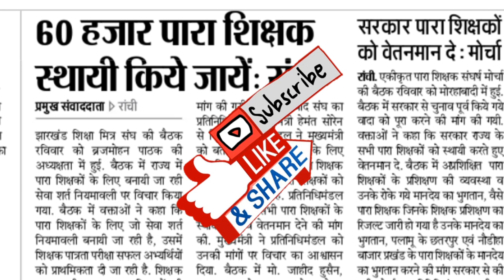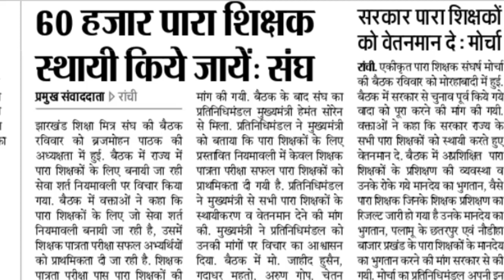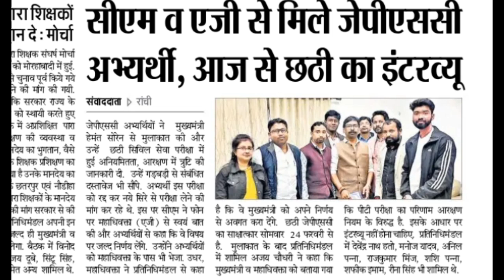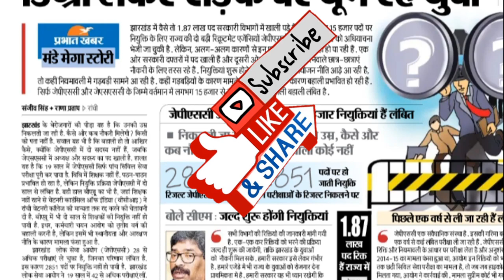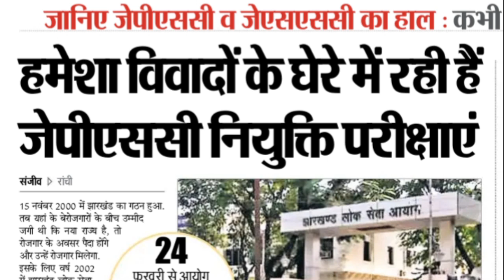पारा शिक्षक स्थायीकरण, झारखंड भर्ती 15000 पदों पर,Para teacher today news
झारखंड राज्य के पारा शिक्षक 60000स्थायीकरण किए जाएंगे। पारा शिक्षक संघ की बैठक में निर्णय लिया गया कि जो नियमावली बन रही है उसमें 10000 शिक्षक को ही स्थायीकरण किया जा सकता है जिसमें कि संघ की ओर से मांग किया गया और मुख्यमंत्री को ज्ञापन सौंपा गया कि वह 60000 पारा शिक्षक को स्थायीकरण करें।

जेपीएससी के छात्रों ने साक्षात्कार परीक्षा रोकने से संबंधित मुख्यमंत्री हेमंत सोरेन से मिले और अपनी समस्या को रखा मुख्यमंत्री ने जेपीएससी छात्रों को आश्वासन दिया।

झारखंड राज के बेरोजगार युवकों के लिए 15000 पदों पर नियुक्ति जल्द की जाएगी यह नियुक्ति प्रक्रिया जेएसएससी में अध्यक्ष पद रिक्त होने के वजह से रुकी हुई है।